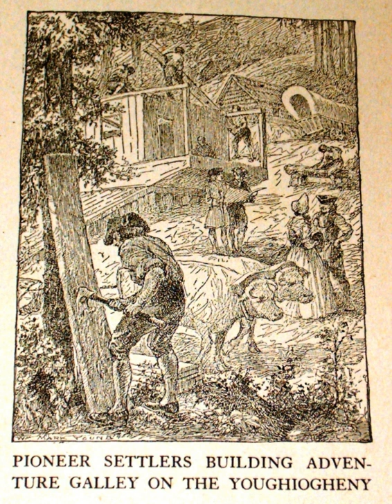Pioneers of the New World | Wikipedia audio article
00:01:04 1 Etymology
00:01:59 2 Pioneers
00:02:55 3 Historic details and episodes
00:03:06 3.1 History of settlement efforts
00:05:18 3.2 Details of pioneer efforts and actions
00:06:17 4 Popular culture and folklore

- Socrates

SUMMARY
American pioneers are any of the people in American history who migrated west to join in settling and developing new areas. The term especially refers to those who were going to settle any territory which had previously not been settled or developed by European, African or American society, although the territory was inhabited by or utilized by Native Americans.
The pioneer concept and ethos greatly predate the migration to parts of the United States now called Western, as many places now considered as East were also settled by pioneers from the coast. For example, Daniel Boone, a key figure in American history, settled in Kentucky, when that "Dark and Bloody Ground" was still undeveloped.
One important development in the Western settlement was the Homestead Act, which provided formal legislation for the settlers which regulated the settlement process.